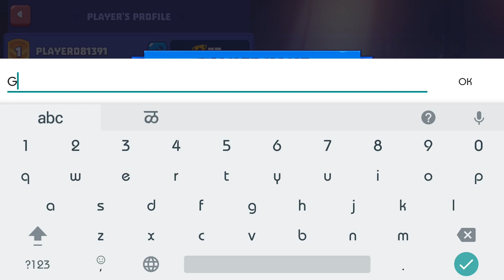Tanks A Lot! - Realtime Multiplayer Battle Arena Gameplay Video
Incredibly dynamic and fun multiplayer game. Build your tank from dozens of parts, play with your friends & dominate the arena - 3 vs 3 PVP action.

~ Special thanks to BoomBit Games for this Awesome Game ~